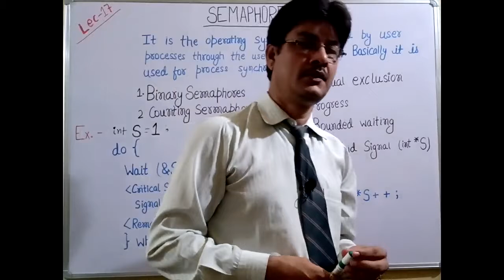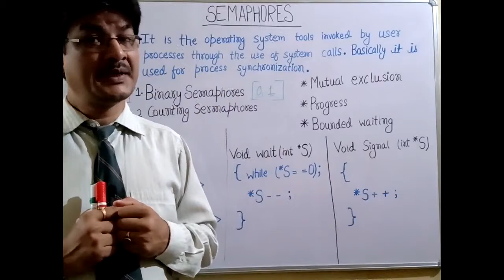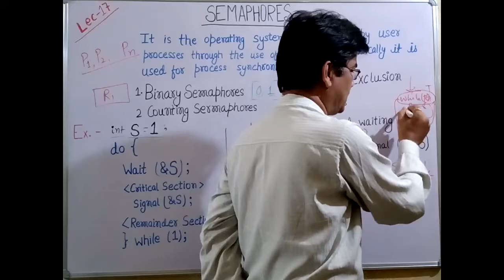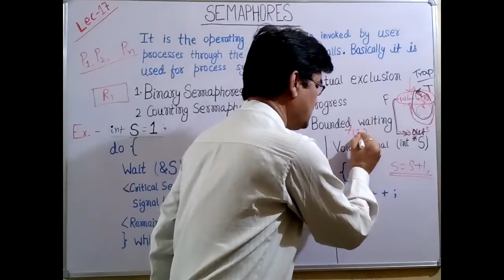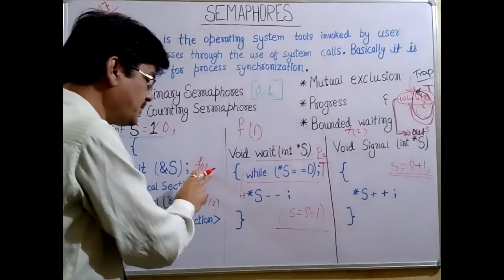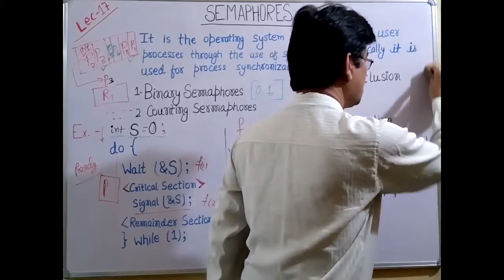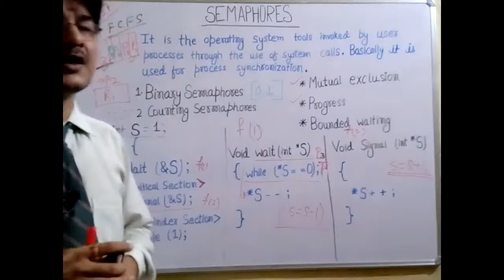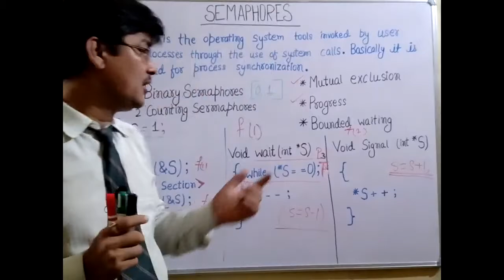Operating system lecture 17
Semaphore